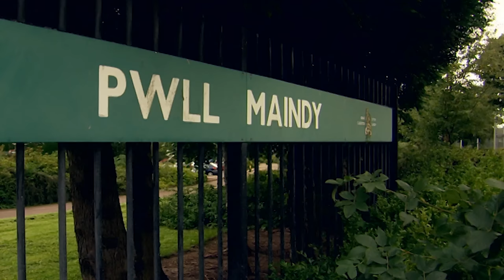Wales Rugby's Olympic Sprinter | From The Vault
As Nigel Walker celebrates his 53rd birthday, we turn back the clock to 2008, when we met the Olympic sprinter turned Wales Rugby player to recall his rugby highs with Wales and sprinting successes at the Olympics.